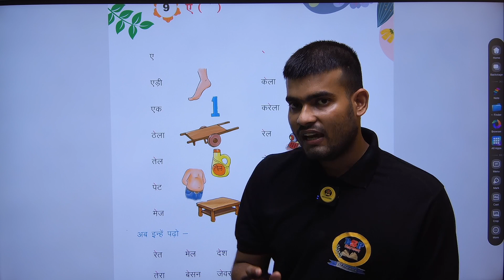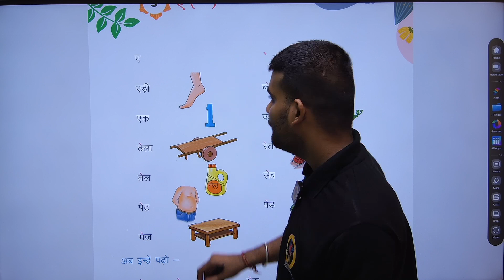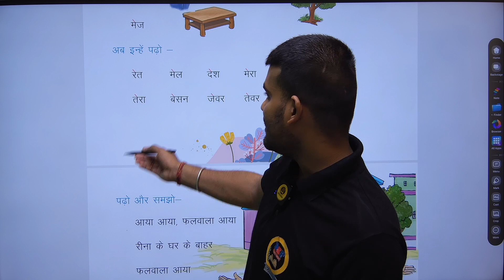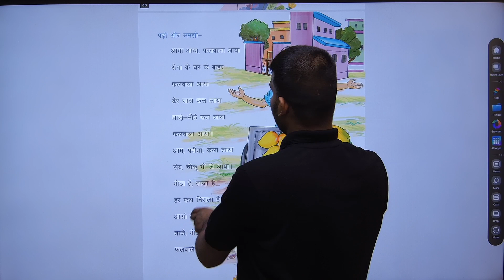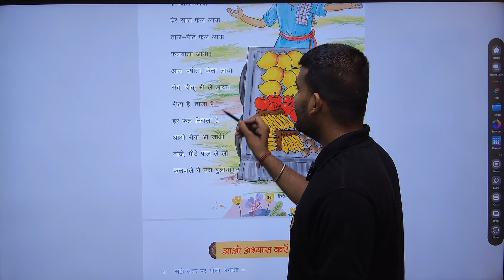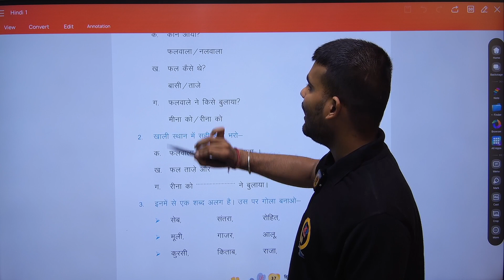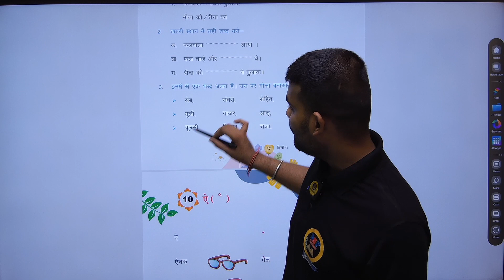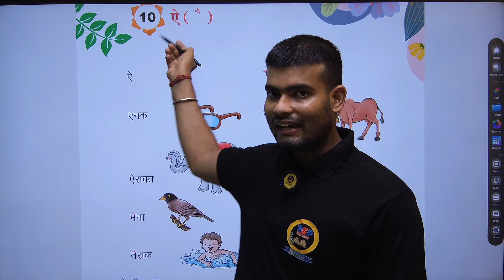HINDI-1 | CHAPTER-9:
HINDI Class-1 Video Book